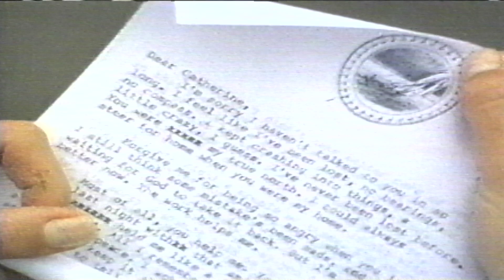Message in A Bottle (1999) TV Spot In Theaters February 12 (January 25,1999)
Promotional TV Spot for the 1999 Warner Bros Entertainment Romance Film Message in A Bottle starring Kevin Costner,Robin Wright,John Savage,Illeana Douglas and Paul Newman (January 26,1925-September 28,2008) to be released in theaters February 12,1999. This promotional TV Spot Aired between commercial breaks during the airing of the 10th Episode of the Short Lived Series Hyperion Bay "Young and On Fire" which aired on The WB Monday Night January 25,1999 on then WB Network Affiliate WPIX WB 11 in New York City,New York. This came from a VHS Recording I got from eBay.